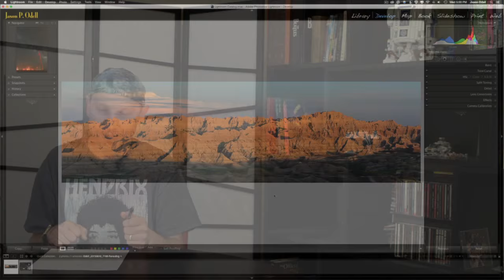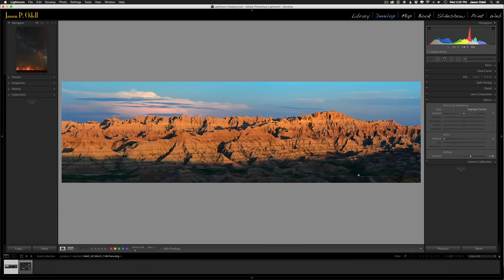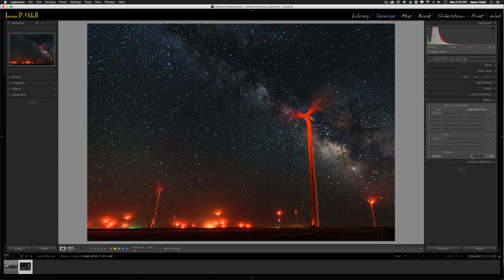The Sensor Plane #18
Photographer Jason P. Odell discusses the newest Nikon lens announcements, including the 24 f/1.8, 24-70mm f/2.8 VR, and 200-500mm f/5.6 VR. Read a full preview of these lenses here:

He also demonstrates the newest feature in Lightroom CC 2015, the Dehaze slider.

Jason has also released a new eBook! The Night Sky Photography Handbook is a complete, concise guide to photographing stunning images of stars and the Milky Way.